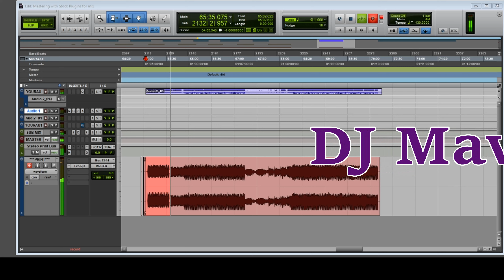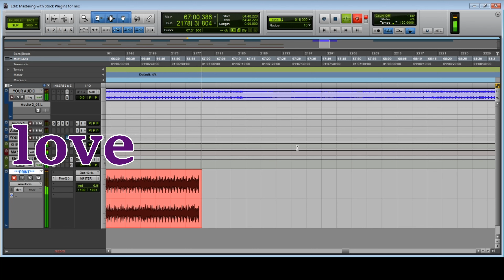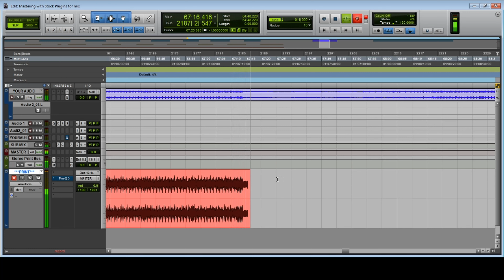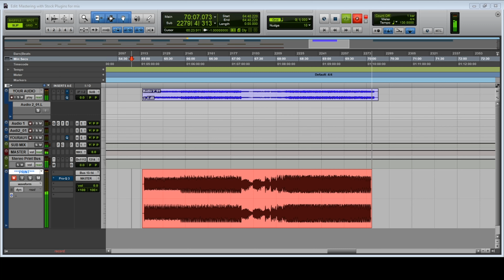DJ Mavrikoff - Falling in Love (Club Version)